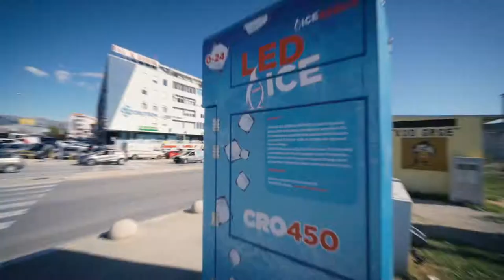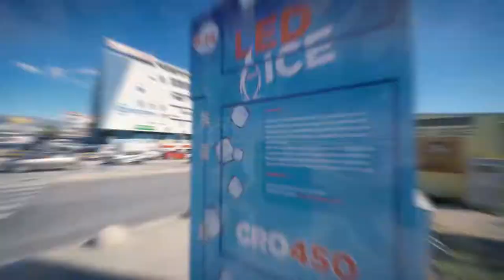The Future of Ice Vending: CRO 450 (Press a Button and Get Your Ice) | Ice Rebus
Fresh Ice always, with just a press of a button. Meet the CRO 450, the  revolutionary machine completely made in Croatia. It comes with a huge capacity and „while you blink“ quick dispense of the ice. Those characteristics makes this ice vending machine a real small factory which can’t run out of the ice providing fast service anytime dispensing fresh, unsticked ice 0-24h. Ice is 100% fresh while it is made by filtrated water so it is safe and healthy to use it.

Whether You decide to buy a machine or to become franchise owner we can assure You that CRO 450 is the best ice vending machine for you. Huge capacity and well planned smart chosen parts are making this machine a great investment.

You found having Your own business attractive but You never start one? Ice vending franchise is a right thing for You! We will help You run Your own business in a growing market of ice! There is plenty of possibilities! Marinas, camps, gas stations, traffic places, even Your own garden if it’s in the centre of the happenings … those are all potential places for setting up an ice vending machine!

You already have an idea? Together we can realize it! Our management with our experience and expertise will allow you to set up Ice vending business in your microlocation. We will give You a full support and lead you step by step on the way of owning Ice Rebus franchise. Also, after making a contract we will provide You with complete education and training on how to handle machine and with full backup during the business.